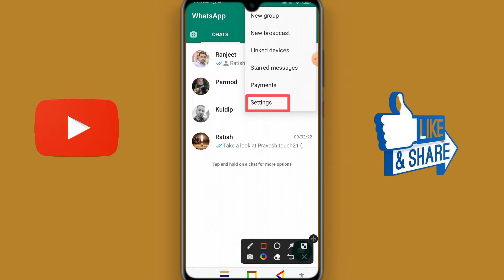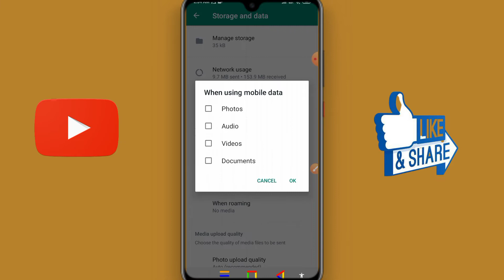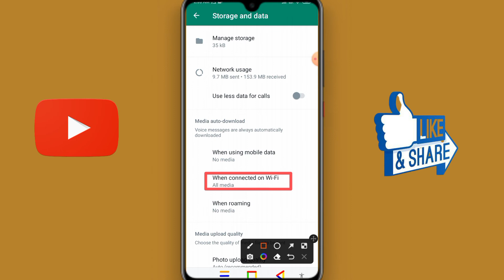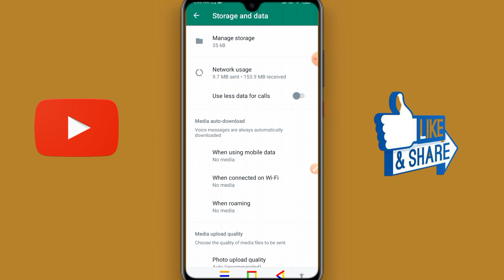whatsapp tricks setting | haw tu new whatsapp | on setting ad tricks data seaf🔥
hello friend is video me whatsapp setting ke bare bataya hui